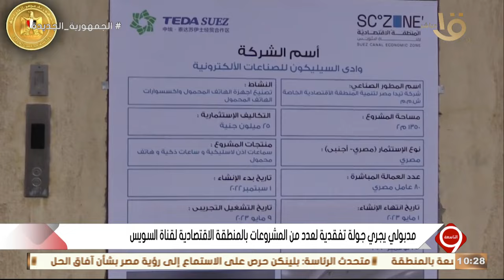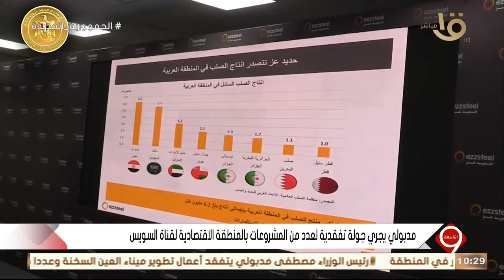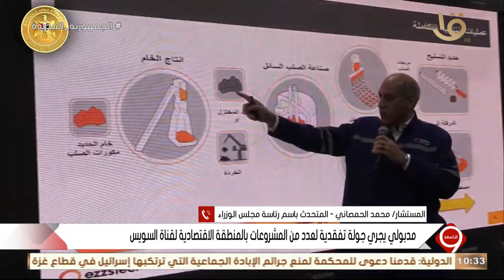الرئيس السيسي يستقبل وزير الخارجية الأمريكي لبحث الأوضاع الإقليمية في غزة.. الكاملة 11-1-2024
التاسعة | الرئيس السيسي يستقبل وزير الخارجية الأمريكي لبحث الأوضاع الإقليمية في غزة.. الكاملة 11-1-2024